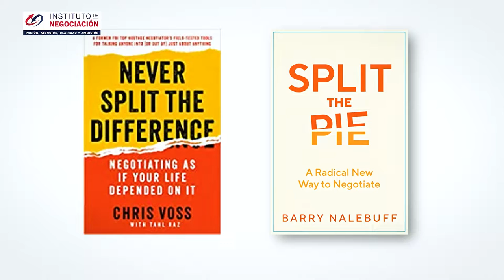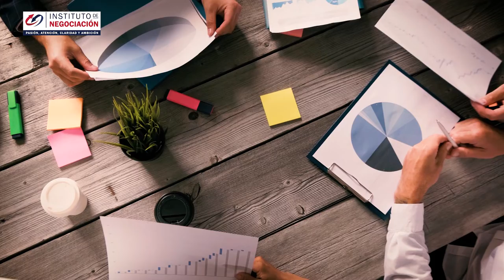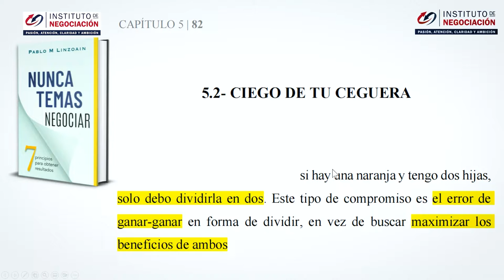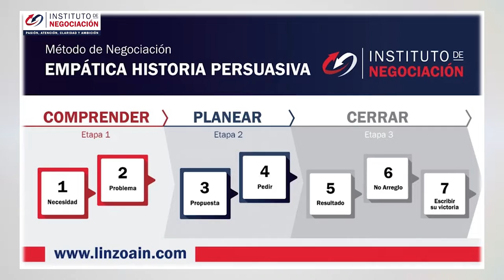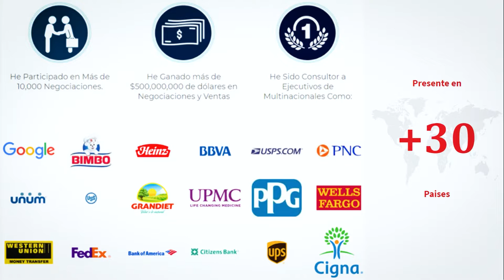Claves Para Aumentar Ingresos - REPARTIR EL PASTEL (Enfoque Radical Para GANAR GANAR)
👉🏻 El destacado experto internacional en negociación, Pablo M. Linzoain, muestra Claves Para Aumentar Ingresos - REPARTIR EL PASTEL (Enfoque Radical Para GANAR GANAR)

Obtene tu copia de mi libro